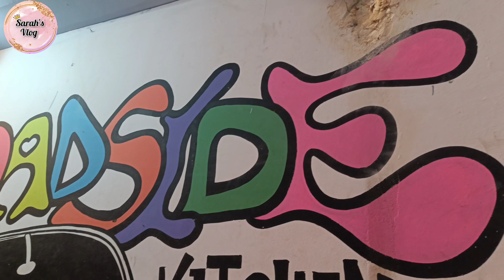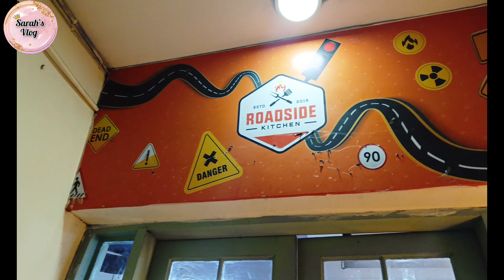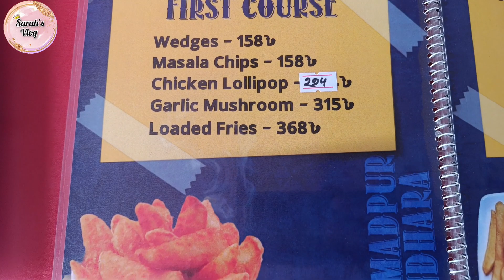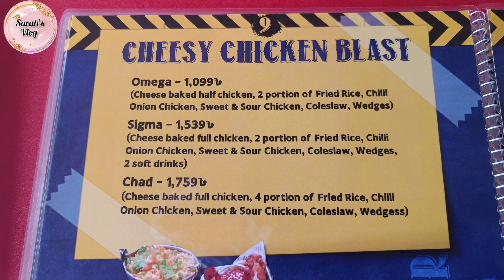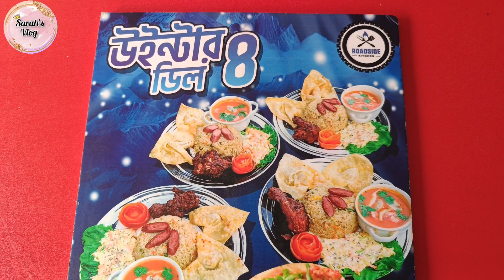[𝐕𝐋𝐎𝐆-105] Roadside Kitchen | Roadside Kitchen Mohammadpur | Food Vlogs | Daily Vlog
𝐖𝐞𝐥𝐜𝐨𝐦𝐞 𝐓𝐨 𝐒𝐚𝐫𝐚𝐡'𝐬 𝐕𝐥𝐨𝐠!

Hope You All Will Enjoy Here! ◠‿◕
                Have
                      A
                    Good
                           Life 😊

So this vlog is about "Roadside Kitchen"
There are many outlets of Roadside Kitchen. Today we visit there Mohammadpur Outlet.

There Food Quality, Taste & Decorations are so Good & Stunning 😀
You guys should visit Roadside Kitchen.

Overall Rate: 8/10

📍 Location: Mohammadpur, Dhaka, Bangladesh 🇧🇩

💥 For more information you can also search on Google!

Hope You All Will Enjoy This Video! Thanks 💖

"Pardon For Any Mistake"

© Don't Use My Videos Or Photos Without Permission..

⚠️ Legally Step Will Be Taken ⚠️

In this channel, You will find about DailyVlogs, Travel Vlog, DailyLife, Entertainment & many more...

Thank you for this Beautiful Musics.

LOV£ You All ❤️

Sarah's Vlog.